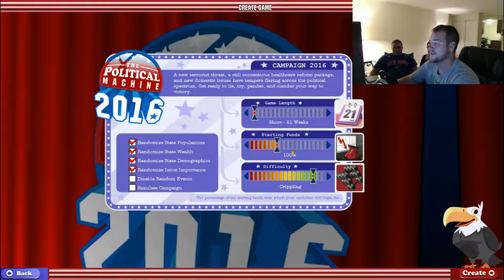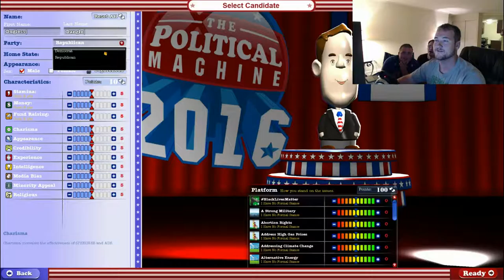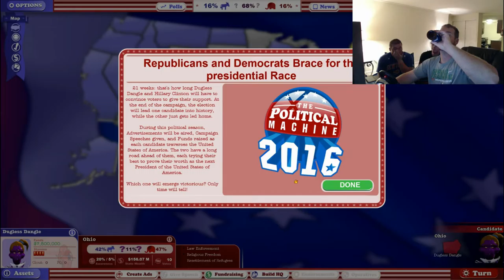Dugless Dangle 2k16